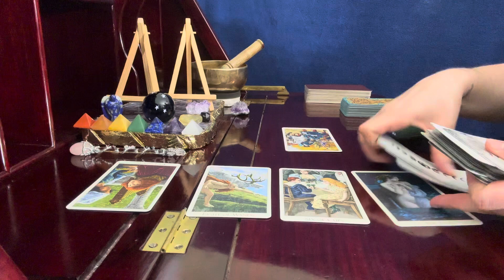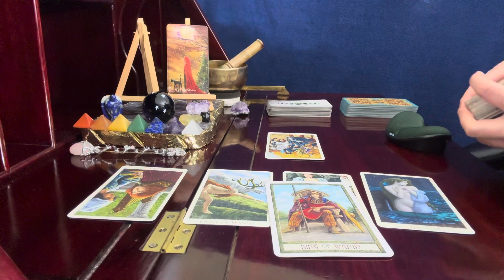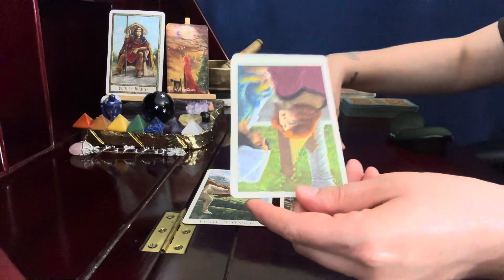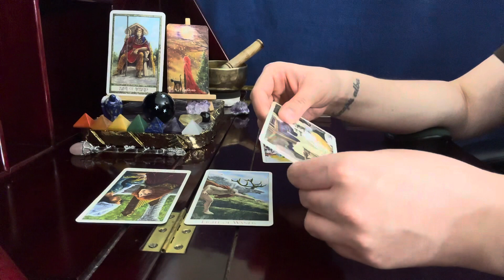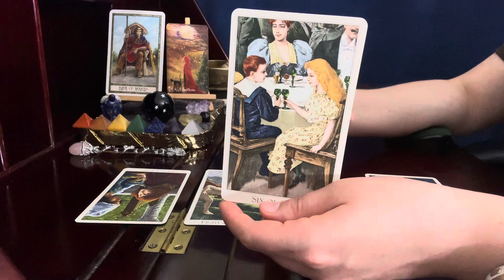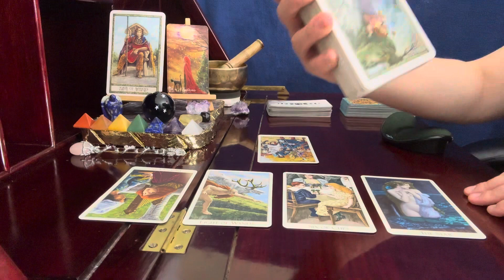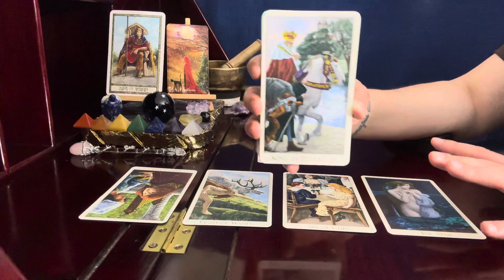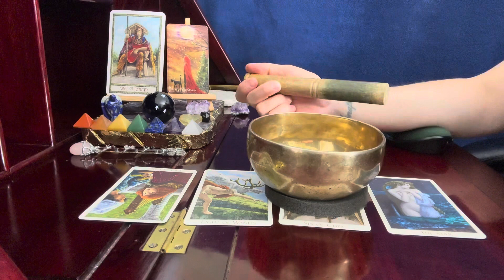Cancer ♋️ ❤️, You Finds Love // October 2023 Intuitive Tarot Reading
Victorian Romance Tarot